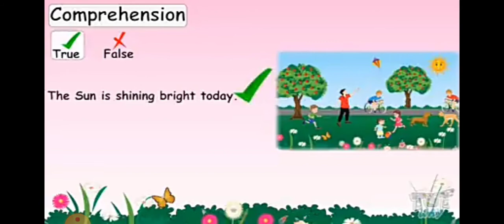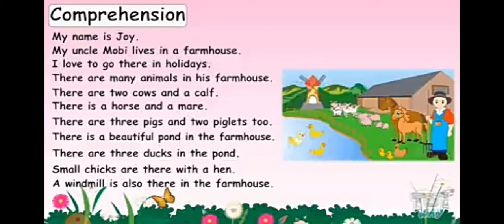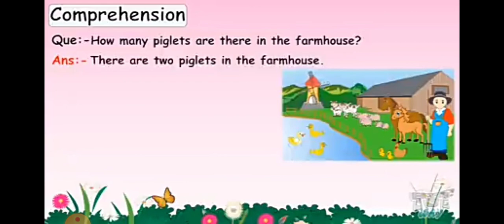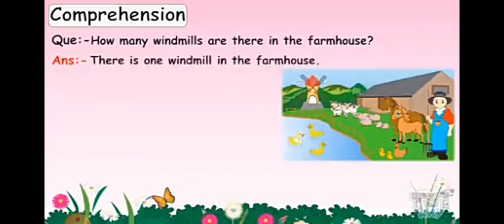comprehension std 3